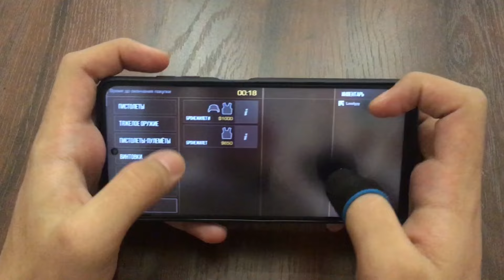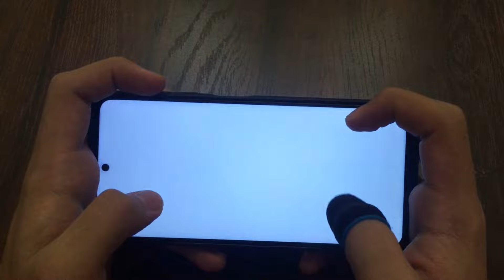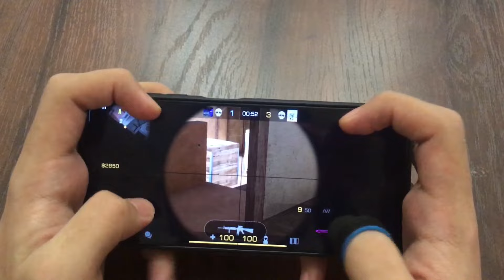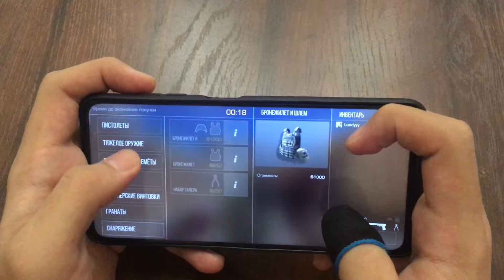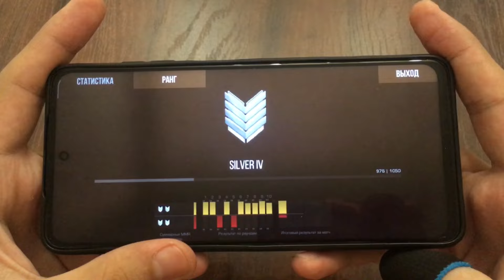Full match and handcam with Poco x3 Pro 🥶 | Standoff 2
🕷️Neylon
17 y.o. / 25 July
Poco x3 Pro 8/256 GB